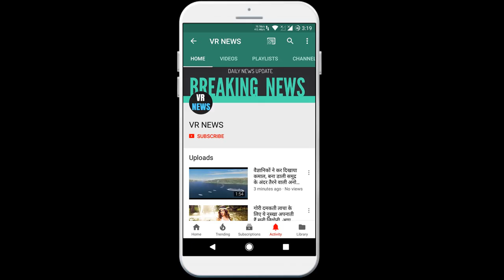Posts सुशांत सिंह राजपूत के पिता ने पुष्टि की कि अभिनेता 2021 की शुरुआत में शादी करना चाहते थे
Subscripbe to VR NEWS for daily news and updates. Posts Sushant Singh Rajput father confirmed that actor Kush Singh, father of actor Sushant Singh Rajput, wanted to get married in early 2021, has talked about his son death, and confirmed that Sushant wanted to settle in 2021. On June 14, Sushant committed suicide at the age of 34. He was suffering from depression. According to Tadka Bollywood, Sushant father said in a TV interview that the actor used to be very open with his emotions when he was younger, but became more inclusive in recent years. His father said, Pehle toh everyone speaks, what happened to me last, we dont share his father said. Regarding actor Ankita Lokhande, Sushant ex-girlfriend, Sushant father said that not only did he visit her in Mumbai, but also in Patna. Sushant and Ankita met on the set of their TV show Pavitra Rishta and dated for six years. After his death, he was seen at Sushant Mumbai home. She was the only girl in Sushant life that her father knew, and she did not know about Riya Chakraborty. He also said that he met Kriti Sanon, who praised Sushant a lot at the funeral. Sushant father said that he would talk to the actor about his wedding plans. There was talk about this, he told us that Corona is not with me, then a film has come from us, he will do it, we see the enclosure in February-March. That was the last thing we talked about with his marriage. About). While Sushant father did not reveal the identity of the girl he wanted to marry, he said, We told her that she should marry a girl of her choice because she should spend her life with him. Is. On Sunday, Sushant family held a prayer meeting for him in Patna. It was attended by Bhojpuri actor Akshara Singh and Bhojpuri actor-turned-politician Manoj Tiwari.

VR NEWS !!